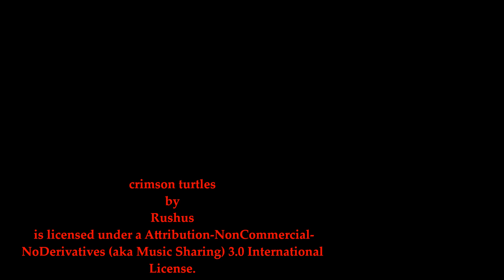Flight #148 Yuneec Q500-Udall Park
Udall, Ks